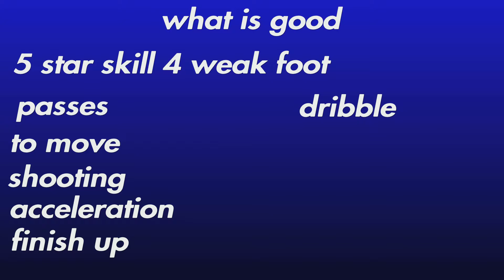fifa 22 flashback riyad mahrez